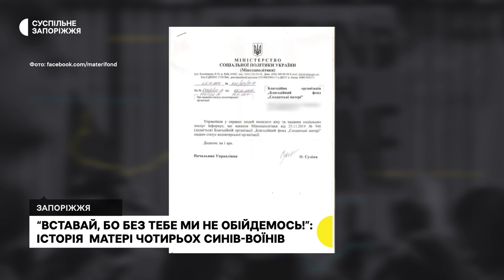"Вставай, бо без тебе ми не обійдемось!": історія матері чотирьох синів-воїнів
Людмила Пєчуріна - мати чотирьох синів, які нині захищають Україну. Аби допомагати військовим та їх родинам, ще в 2014 році жінка створила благодійний фонд “Солдатські матері”. Як нині він працює та чим допомагають, — у матеріалі Суспільного.